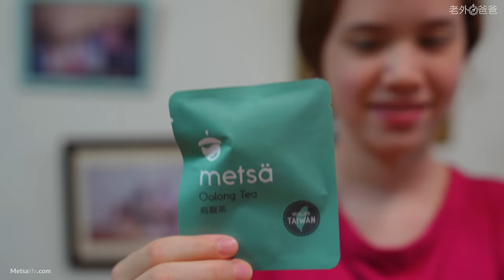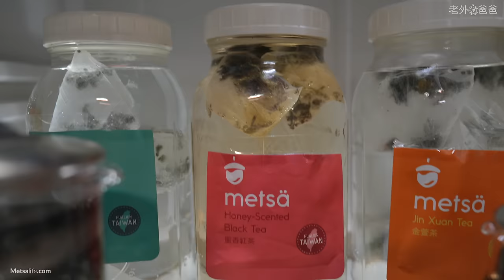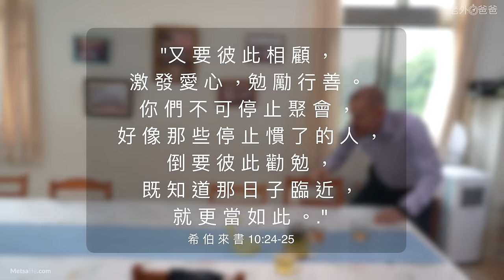跟女兒們一起喝下午茶，聊天，培養感情 Daughters Prepare Amazing Afternoon Tea & Have Lots of Questions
好消息，茶包上市了，我們也開放國際運送了！在我們的網站就可以購買好幾種單一來源優質的台灣茶葉和茶包：我們也還在賣我設計的T恤 “Explore Taiwan,” “Fatherhood,” 和 “Always Be Ready” 和新手爸爸+家庭領袖線上課程都在這裡： 感謝！

良好的育兒的關鍵部分是和孩子溝通。在今天的影片中，Adeline為我們的下午茶準備了一些很棒的對話卡片。這些問題既有趣又發人深省，同時也給了我們所有人一個更好地了解彼此的機會。如果你想要這些問題的副本，請看這裡：（

我想鼓勵年輕和年長的父母們一件事情，那就是生活不僅僅只有學校或工作。我們需要學會更多地與親近的人溝通交流。這一切都從一些細微的事情開始，比如問一些簡單的問題，或者分享自己內心的想法。在一個安全和積極的環境中，孩子將會成長並發揮他們所能提供的空間。是的，我們父母應該鼓勵良好的溝通技巧、發音、語法和邏輯，但我們也應該問一些能夠觸及孩子內心的問題。這是我們對孩子生活產生最大影響力的地方。

請在您自己的家中使用今天的對話問題。創造一種積極溝通的文化和環境。斥責那些只說負面話語的人，並在看到家庭成員用口舌來支持他人時給予鼓勵。

下次再見， Stephen

How to Support our Family: **Great news, tea bags are back, and we opened international shipping for select countries! You can purchase premium-quality, single-source Taiwanese tea Thank you so much for everyone's support. We really appreciate it! We also still have T-shirts, designed by Stephen- "Explore Taiwan" "Fatherhood" and "Always be Ready," along with the "New Father" and "Family Leader" courses. Thanks for stopping by!**

Resources:
We are so proud of Adeline's latest writing work. You are welcome to check out her Blog

Today's Video Description:

A key part of good parenting is communication with your child. In today's video Adeline has prepared some great conversation cards for our afternoon tea. These questions are fun and thought provoking, while giving us all an opportunity to get to know each other better. If you'd like a copy of the questions, please

One thing I'd love to encourage parents young and old alike, is that life is so much more than school or work. We need to learn to communicate more with those who are close to us. This all starts with the small things, like asking simple questions, or sharing what's on your mind. In a safe and positive environment and child will grow to fill the space provided them. Yes, we parents should encourage good communication skills, pronunciation, grammar, logic, but we should also ask questions that lead to the heart of a child. That's where we can have the greatest impact on the child's life.

Please use today's conversation questions in your own home or small group. Create a culture and environment of positive communication. Reprove those who only say negative things, and encourage when you see family members using their mouths to build others up.

Stephen Kurkinen
🏪 好消息-老外爸爸網路商店開幕了，我設計的Explore Taiwan, Fatherhood, 和 Always Be Ready T恤和新手爸爸+家庭領袖線上課程都在這裡：